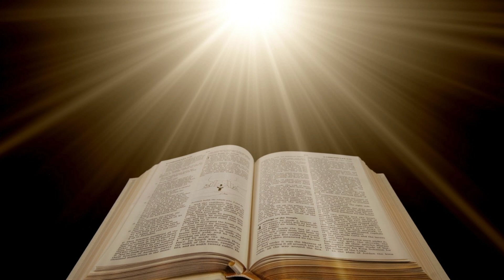निष्कलंक माता के आदर में पवित्र रोज़री माला और नोविना प्रार्थना || Day-4 || Rev. Fr. Francis Pinto